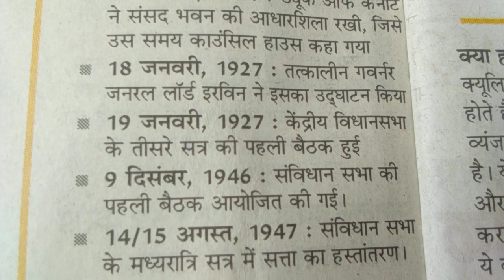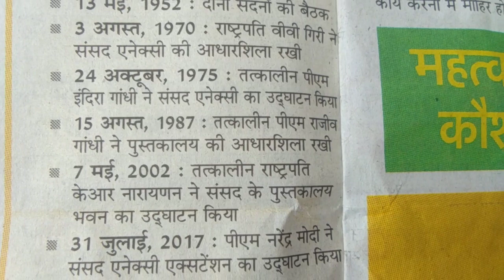संसद भवन का अब तक का सफ़र